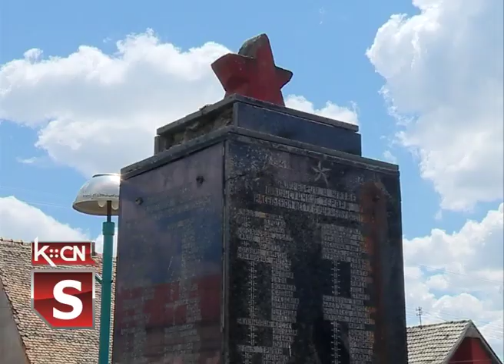Veliki transport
Prema kalendaru istorijskih datuma iz Drugog svetskog rata opštinska organizacija SUBNOR-a Šid obeležila je 78. godišnjicu Velikog transporta. Program je organizovan u Višnjićevu, uz polaganje venaca prisutnih delegacija i odavanjem pošte poginulim kod spomenika u centru sela.